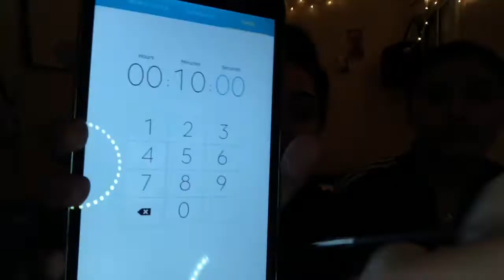10 mins Makeup Challenge W sis 👭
Hi guys hope y’all enjoy !!! My sis stupid lol 😂